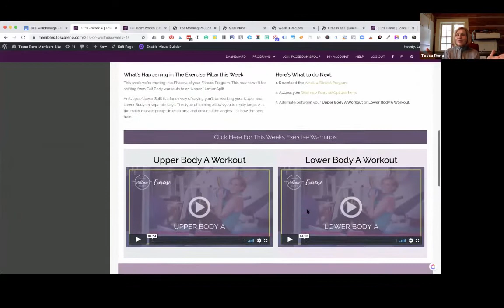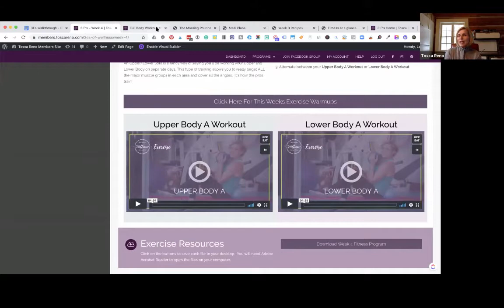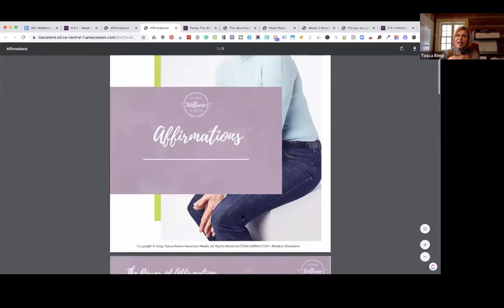Behind the Scenes of Tosca Reno's 3 E's of Wellness Blueprint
The next revolution is here.  You’re going to shift how you achieve wellness, unlike anything you’ve experienced before.

The 3 E’s of Wellness is a 12-week journey through 3 pillars of wellness (Eat Clean, Exercise and Emotional Self-care) which will walk you through the exact steps you need to take to look and feel the best you’ve ever felt.

The 3 E’s of Wellness started as an idea.  A spark. A discovery.  It came at the most painful time of my life. It came out of necessity.

My brain caught fire and once that idea ignited, I couldn’t hold back. I have solutions to your wellness problems and it’s time to share! And wow am I sharing!

This program is packed with all my best stuff.  Nothing was held back. All you have to do now is follow the steps.

This program encapsulates my odyssey. In it, you get the combination of the blood sweat and tears of my experience to transform you into the person you’ve always dreamed of becoming.

I’ve learned the hard way so that you don’t have to. You’ll receive the fast-track plan to the exact steps to have more energy, look and feel younger and be excited about your life!

Help me light up your world again with this new revolutionary idea.
Ignite the fire 🔥  of wellness in you. Today.